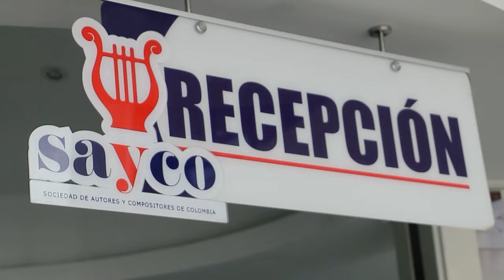Autistas, entre el amor y la comprensión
👉Véalo en directo 🔴 por SUPER USA TV
📲Haz parte de nuestra comunidad 👇🏼
YouTube / Facebook / Instagram: superusatv